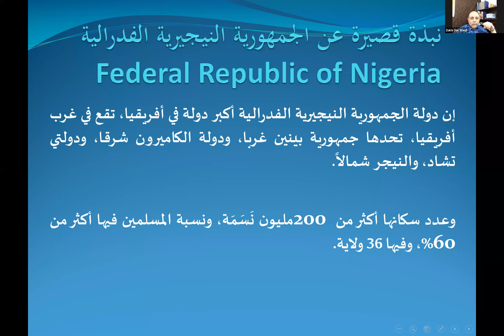التجربة الوقفية في نيجيريا (1) د عبدالكريم بللو